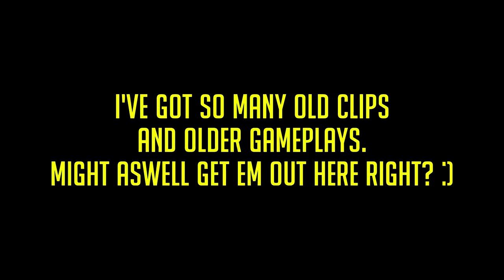Starting Fresh..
Gotta get rid of my old gameplays and clips and get onto the new stuff! After taking a break to play Destiny, I went from 3960 down to about 3400 so its time to GRIND BACK UP!

My sensitivity! 85 Horz / 75 Vert / 68 Scope / 69 Grapple  / 80 Aim Assist / 96 Aim Smoothing / 10 Aim Window / Dual Zone